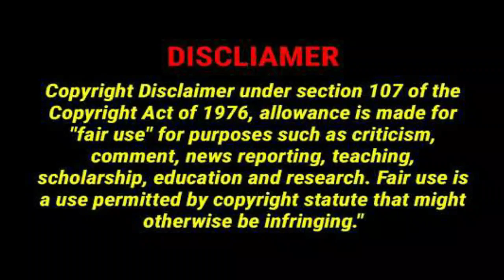മികച്ച 5 മലയാളം Dubbed തെലുങ്ക് സിനിമകൾ | MALAYALAM DUBBED 5 TELUGU MOVIES | MALAYALAM REVIEW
BEST MALAYALAM DUBBED MOVIES